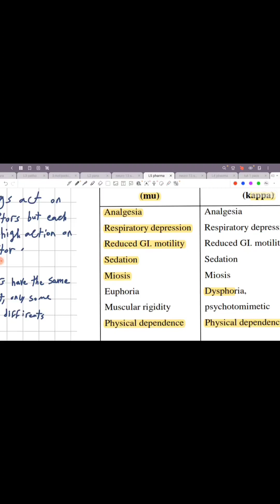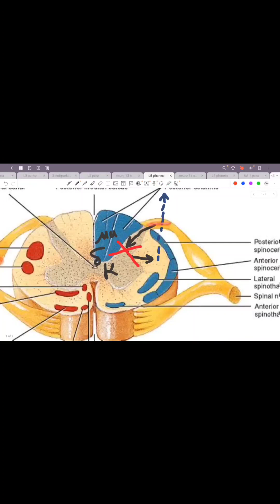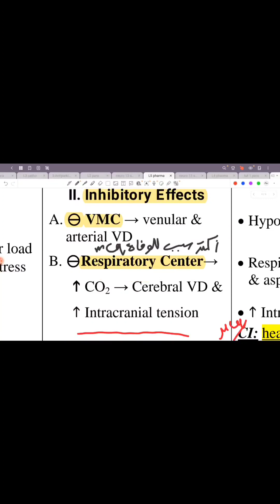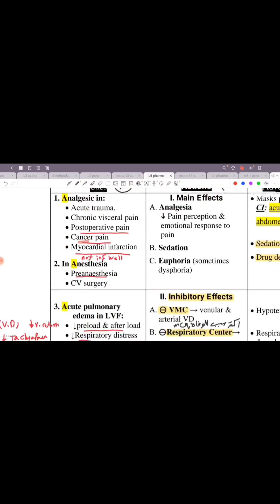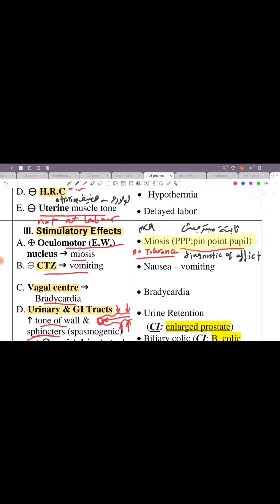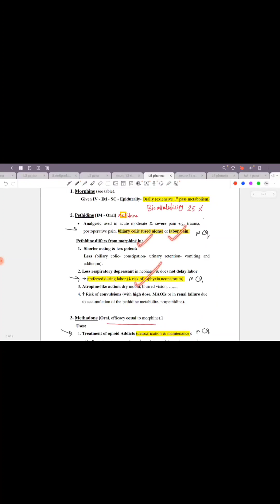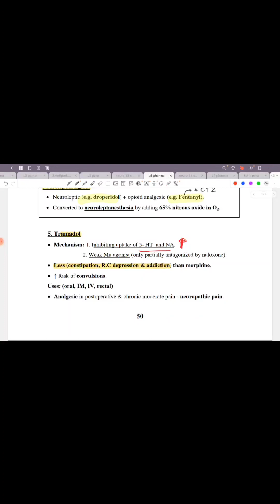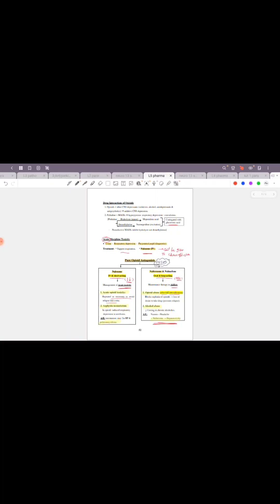L5 Pharma (Narcotic analgesics) CNS 42🧠✨